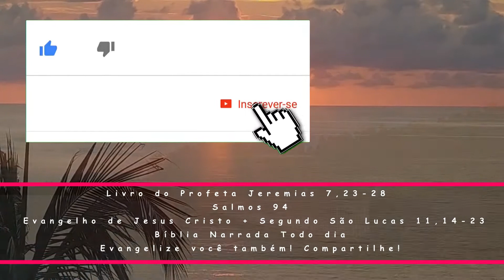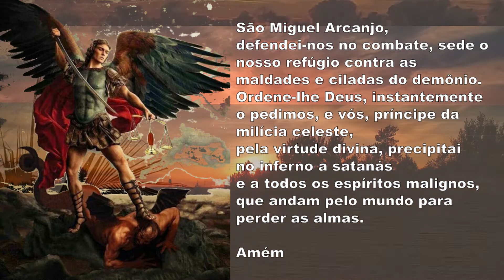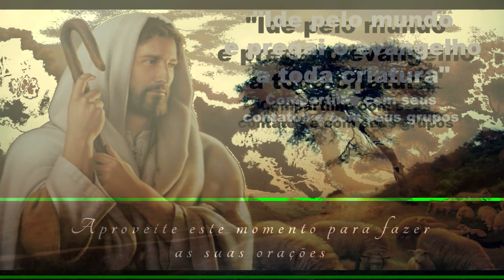Livro do Profeta Jeremias 7,23-28-Salmos 94 - Evangelho de Jesus Cristo + Segundo São Lucas 11,14-23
Leitura do Livro do Profeta Jeremias 7,23-28 - Salmos 94 - Evangelho de Jesus Cristo + Segundo São Lucas 11,14-23

Assim fala o Senhor: 23“Dei esta ordem ao povo dizendo: Ouvi a minha voz, assim serei o vosso Deus, e vós sereis o meu povo; e segui adiante por todo o caminho que eu vos indicar para serdes felizes.

24Mas eles não ouviram e não prestaram atenção; ao contrário, seguindo as más inclinações do coração, andaram para trás e não para a frente, 25desde o dia em que seus pais saíram do Egito até o dia de hoje. A todos enviei meus servos, os profetas, e enviei-os cada dia, começando bem cedo; 26mas não ouviram e não prestaram atenção; ao contrário, obstinaram-se no erro, procedendo ainda pior que seus pais.

27Se falares todas essas coisas, eles não te escutarão, e, se os chamares, não te darão resposta. 28Dirás, então: Esta é a nação que não escutou a voz do Senhor, seu Deus, e não aceitou correção. Sua fé morreu, foi arrancada de sua boca”.

— Oxalá ouvísseis hoje a voz do Senhor: Não fecheis os vossos corações.

— Vinde, exultemos de alegria no Senhor, aclamemos o Rochedo que nos salva! A seu encontro caminhemos com louvores, e com cantos de alegria o celebremos!

— Vinde adoremos e prostremo-nos por terra, e ajoelhemos ante o Deus que nos criou! Porque ele é o nosso Deus, nosso Pastor, e nós somos o seu povo e seu rebanho, as ovelhas que conduz com sua mão.

— Oxalá ouvísseis hoje a sua voz: “Não fecheis os corações como em Meriba, como em Massa, no deserto, aquele dia, em que outrora vossos pais me provocaram, apesar de terem visto as minhas obras”.

Naquele tempo, 14Jesus estava expulsando um demônio que era mudo. Quando o demônio saiu, o mudo começou a falar, e as multidões ficaram admiradas. 15Mas alguns disseram: “É por Belzebu, o príncipe dos demônios, que ele expulsa os demônios”.

16Outros, para tentar Jesus, pediam-lhe um sinal do céu. 17Mas, conhecendo seus pensamentos, Jesus disse-lhes: “Todo reino dividido contra si mesmo será destruído; e cairá uma casa por cima da outra.

18Ora, se até Satanás está dividido contra si mesmo, como poderá sobreviver o seu reino? Vós dizeis que é por Belzebu que eu expulso os demônios. 19Se é por meio de Belzebu que eu expulso demônios, vossos filhos os expulsam por meio de quem? Por isso, eles mesmos serão vossos juízes. 20Mas, se é pelo dedo de Deus que eu expulso os demônios, então chegou para vós o Reino de Deus. 21Quando um homem forte e bem armado guarda a própria casa, seus bens estão seguros. 22Mas, quando chega um homem mais forte do que ele, vence-o, arranca-lhe a armadura na qual ele confiava, e reparte o que roubou. 23Quem não está comigo está contra mim. E quem não recolhe comigo dispersa”.

(*) comentário retirado da "Igreja em Oração" Março/2021 (ano VII - N 75) - Edições CNBB (ANO B)